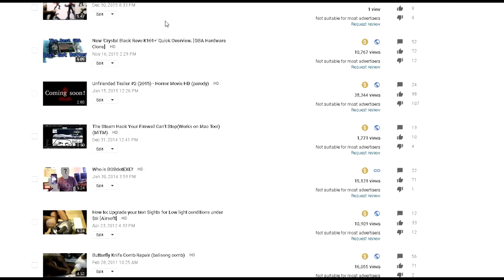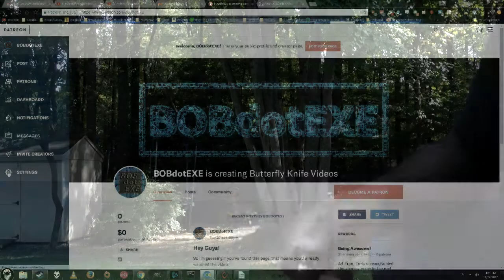Patreon Announcement video (no music version)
Big changes are coming to the knive videos on this channel.
I'm now shifting the focus to what you guys want to see!